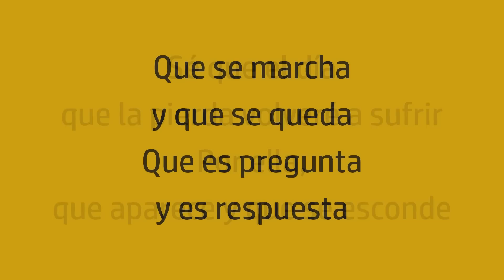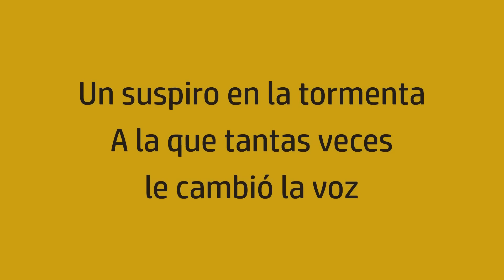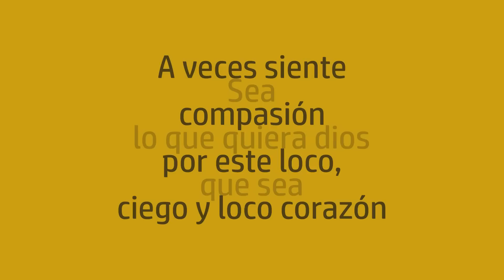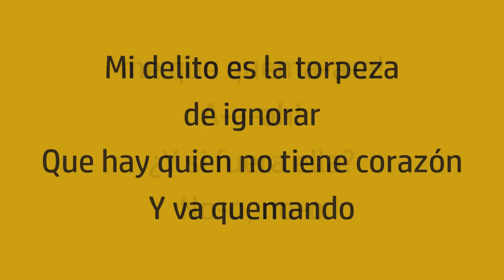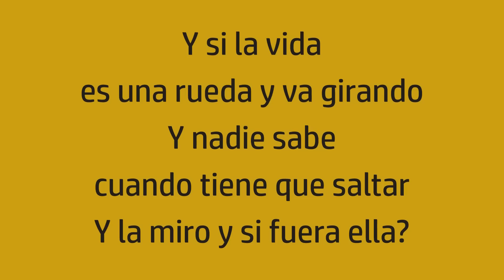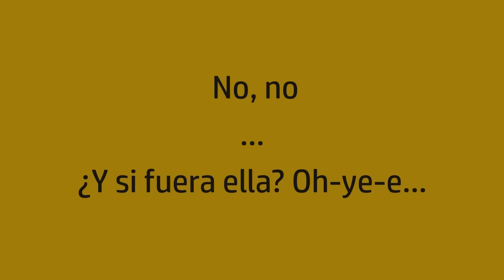Si Fuera Ella (Alejandro Sanz) LYRICS + VOICE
Karaoke song with singer's voice.
I noticed that when you follow the lyrics of a song, you learn to read faster and your pronunciation improves. Therefore, if you are studying foreign languages, the most painless way to motivate yourself is to sing along to your favorite singers ))
If you find a mistake in the lyrics of the song, let me know, I'll fix it: